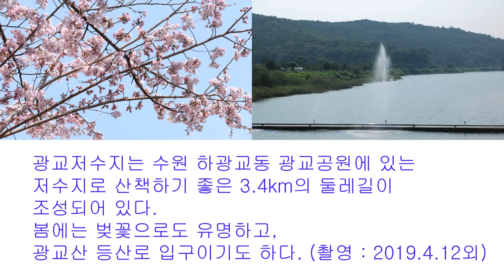광교저수지의 사계 (3) - 봄 벚꽃과 여름 풍경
광교저수지의 봄 벚꽃과 여름 풍경

광교저수지는 수원 하광교동 광교공원에 있는 저수지로 산책하기 좋은 3.4km의 둘레길이 조성되어 있다. 봄에는 벚꽃으로도 유명하고, 광교산 등산로 입구이기도 하다.